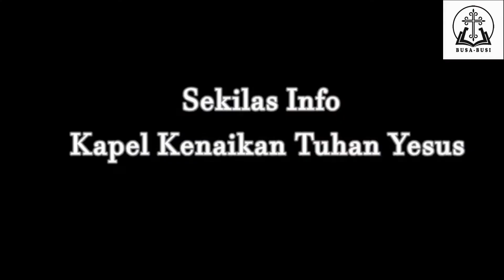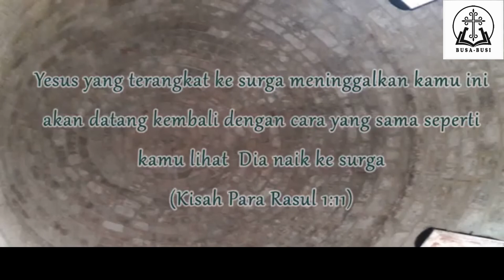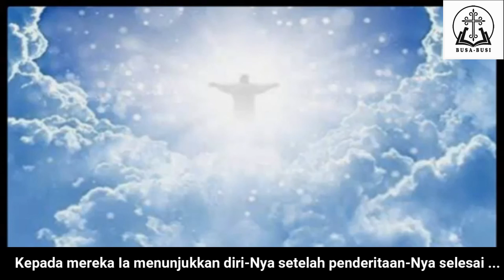KAPEL KENAIKAN TUHAN - SEKEDAR INFO SAJA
BUSA​​​​​​​BUSISANTUY